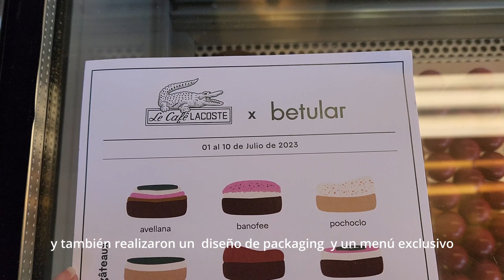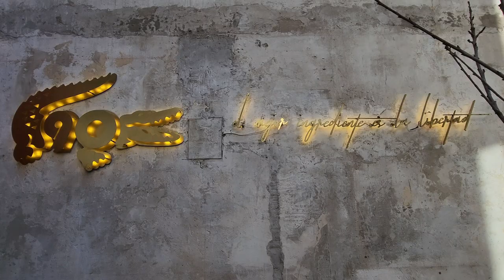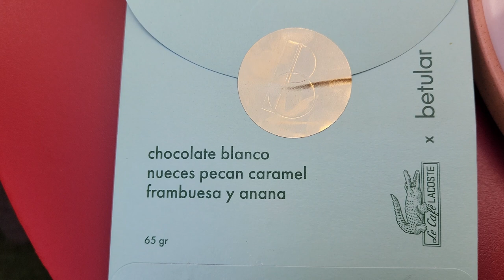Buenos Aires Vlog: Visitamos una de las pastelerías más hermosas|Café Lacoste 🐊 Betular Patisserie 🍰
¡Buenos Aires Vlog 10!

  ¡Una vez más, muchas muchas gracias por estar aquí y acompañarnos en este viaje!

Los queremos💕

MÚSICA

Contenido del vlog:
00:00 Intro
00:20 Buen día
01:30 Cita con el dentista
01:53 Recorriendo Villa Devoto.
02:44 Conocimos el pop up cafe Lacoste en Betular Patisserie